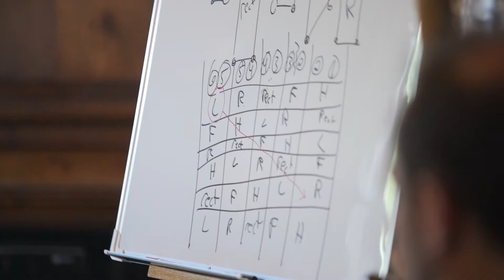John Petrucci's Guitar Universe 2.0 Recap Video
Recap Video from Dreamcatcher Events JPGU 2.0! To register for John Petrucci's Guitar Universe 3.0, please